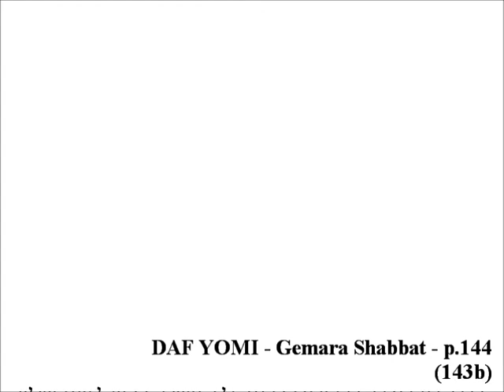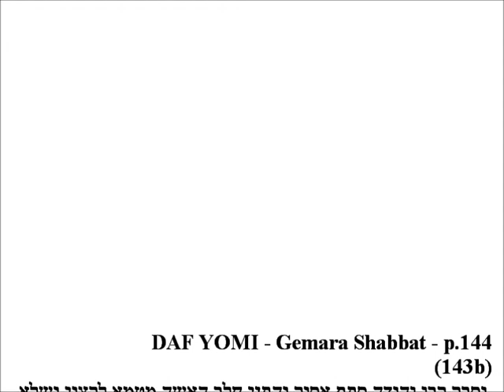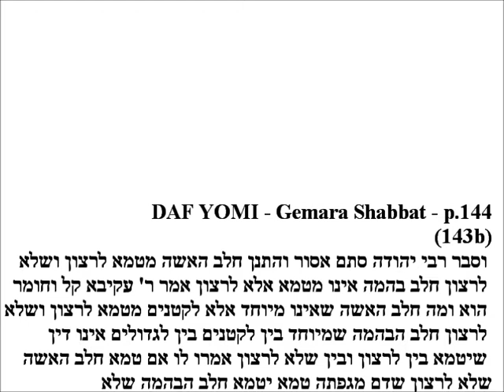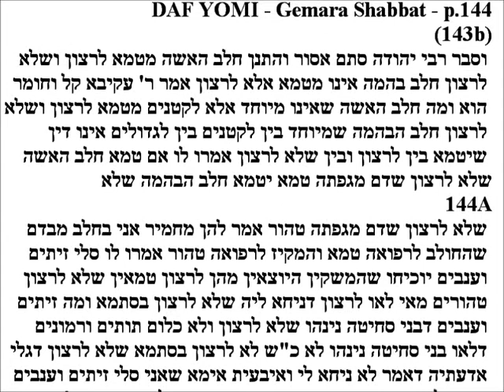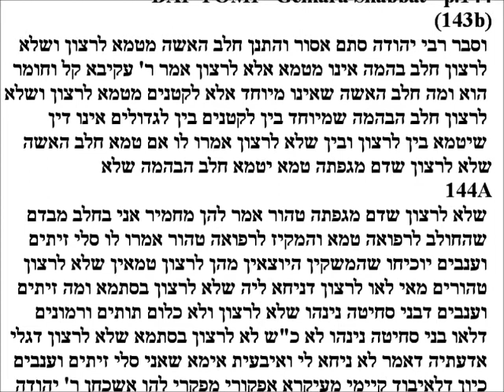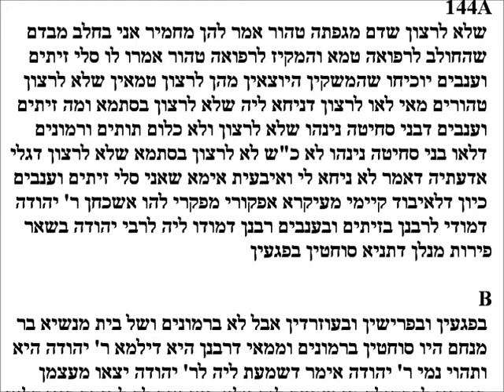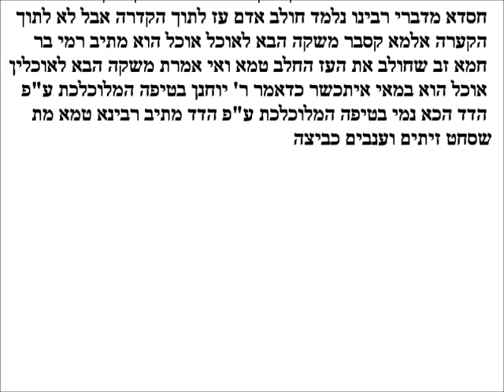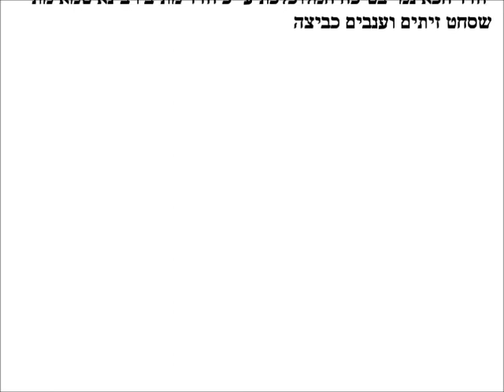Daf Yomi - Gemara Shabbos p.144